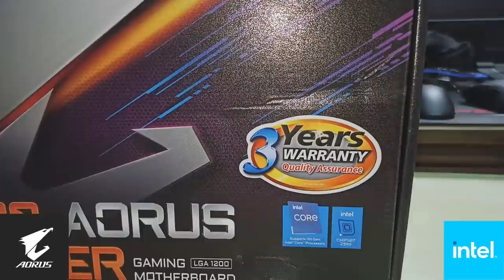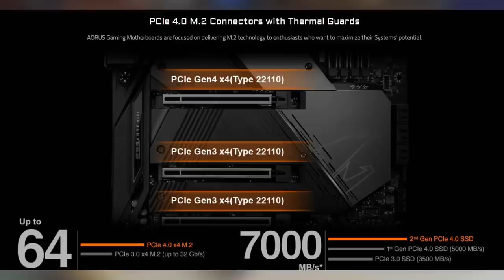لعبت كود فانقارد الجديد قبل كل الناس.. اللعبة اسطورية ! 😱🔥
المقدمة و ردة فعلي على الأعلان  (0:00)
تجربة الماب الأول (3:43)
تجربة الماب الثاني  (4:32)
تجربة الماب الثالث (11:18)
تجربة الماب الرابع (16:37)
النهاية (19:40)